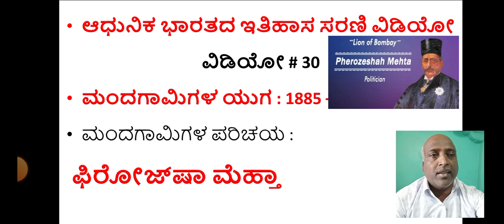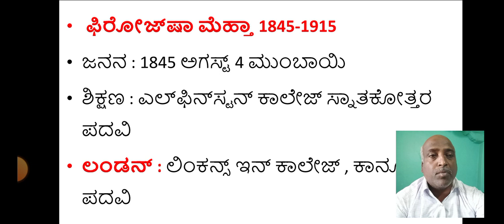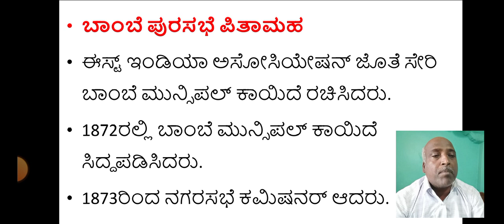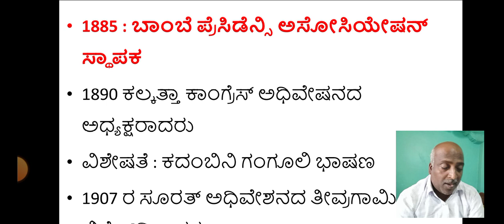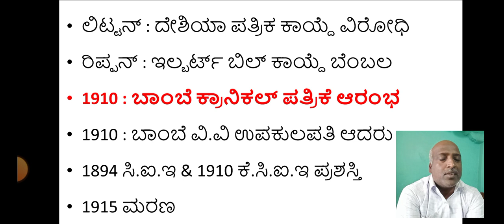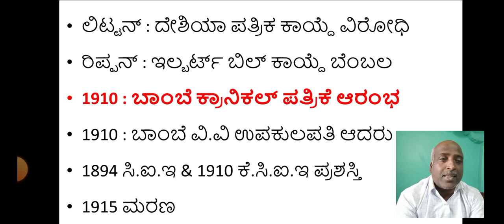Firojshah mehata # ಫಿರೋಜ್ ಷಾ ಮೆಹ್ತಾ # ಸ್ಪೂರ್ತಿ ಅಕಾಡೆಮಿ ಶಿಕಾರಿಪುರ # Ramesh # Spoorthi academy skp.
27 ವಿಡಿಯೋಗಳ ಮಹಾಸಂಗಮ
ಇಂದೆ ನೋಡಿ ಪರೀಕ್ಷೆಗಳನ್ನು ಗೆಲ್ಲಿರಿ.

ಟೆಲಿಗ್ರಾಂ ಲಿಂಕ್

ಆಧುನಿಕ ಭಾರತದ ಇತಿಹಾಸದ ಅಧ್ಯಯನ ಸಾಮಾಗ್ರಿಗಳು

ಆಧುನಿಕ
ಇತಿಹಾಸಕ್ಕೆ ಅಧ್ಯಾಯನ ಸಾಮಾಗ್ರಿಗಳು

ಭಾರತಕ್ಕೆ ಯೂರೋಪಿಯನ್ನರ ಆಗಮನ

ಭಾರತದಲ್ಲಿ ಪೋರ್ಚುಗೀಸರು

ಭಾರತದಲ್ಲಿ ಡಚ್ಚರು

ಭಾರತದಲ್ಲಿ ಇಂಗ್ಲೀಷರು

ಭಾರತದಲ್ಲಿ ಫ್ರೆಂಚರ ಪ್ರಾಬಲ್ಯ

ಹೈದ್ರಾಬಾದ್ ನಿಜಾಮನ ಸಂತತಿ ಮತ್ತು ಸಿಖ್ ಸಾಮ್ರಾಜ್ಯದ ಸ್ಥಾಪನೆ

ಕಾರ್ನಾಟಿಕ್ ಯುದ್ದಗಳು

ಪ್ಲಾಸಿ ಕದನ ಮತ್ತು ಬಕ್ಸಾರ್ ಕದನ

ಬಂಗಾಳದ ನವಾಬರು

ಅಂಗ್ಲೋ ಮೈಸೂರು ಯುದ್ದಗಳು
ಹೈದರಾಲಿ ಮತ್ತು ಟಿಪ್ಪು ಸುಲ್ತಾನ

ಮೂರನೆಯ ಮತ್ತು ನಾಲ್ಕನೇ ಅಂಗ್ಲೋ ‌ಮೈಸೂರು ಯುದ್ಧ

ಆಂಗ್ಲೋ ಮರಾಠ ಯುದ್ಧಗಳು

ಮೂರನೇ ಆಂಗ್ಲೋ ಮರಾಠ ಯುದ್ಧ

ಆಂಗ್ಲೋ ಸಿಖ್ ಯುದ್ಧಗಳು

1857 ಪ್ರಥಮ ಸ್ವಾತಂತ್ರ್ಯ ಸಂಗ್ರಾಮ ಭಾಗ #೧

1857 ಪ್ರಥಮ ಸ್ವಾತಂತ್ರ್ಯ ಸಂಗ್ರಾಮ ಭಾಗ #2

1857 ಪ್ರಥಮ ಸ್ವಾತಂತ್ರ್ಯ ಸಂಗ್ರಾಮ ಭಾಗ #3

1857 ಪ್ರಥಮ ಸ್ವಾತಂತ್ರ್ಯ ಸಂಗ್ರಾಮ ಭಾಗ #4

ಭಾರತದಲ್ಲಿ ಕಾಂಗ್ರೆಸ್ ಮುಂಚಿನ ಸಂಘಟನೆಗಳು

ಭಾರತೀಯ ರಾಷ್ಟ್ರೀಯ ಸಂಘಟನೆ

ಭಾರತೀಯ ರಾಷ್ಟ್ರೀಯ ಕಾಂಗ್ರೆಸ್ ಸ್ಥಾಪನೆ

ಭಾರತದಲ್ಲಿ ಮರಾಠರ ಪ್ರಾಭಲ್ಯ

ಭಾರತದ ಗೌರ್ನರ್ ಜನರಲ್ ಗಳು ಮತ್ತು ವೈಸ್ರಾಯ್ ಗಳು

ವಾರನ್ ಹೇಸ್ಟಿಂಗ್ಸ್

ವಾರನ್ ಹೇಸ್ಟಿಂಗ್ಸ್ ಭಾಗ # ೨

ಕಾರ್ನ್ ವಾಲೀಸ್

ಲಾರ್ಡ್ ವೆಲ್ಲೆಸ್ಲಿ

ಲಾರ್ಡ್ ಹೇಸ್ಟಿಂಗ್ಸ್

ಲಾರ್ಡ್ ವಿಲಿಯಂ ಬೆಂಟಕ್

ಲಾರ್ಡ್ ಡಾಲ್ ಹೌಸಿ

ಲಾರ್ಡ್ ರಿಪ್ಪನ್ ಮತ್ತು ಲಿಟ್ಟನ್

ಲಾರ್ಡ್ ಢಪರಿನ್

ಲಾರ್ಡ್ ಲ್ಯಾನ್ಸ್ ಡೌನ್

ಲಾರ್ಡ್ ಎಲ್ಗೀನ್

ಲಾರ್ಡ್ ಕರ್ಜನ್

ಲಾರ್ಡ್ ಮಿಂಟೋ

ಲಾರ್ಡ್ ಹಾರ್ಡಿಂಗ್

ಮಾಂಟೆಗೋ ಚೆಮ್ಸ್ ಫರ್ಡ

ಲಾರ್ಡ್ ಚೆಮ್ಸ್ ಫರ್ಡ್

ಅಂಬೇಡ್ಕರ್ ವಿಚಾರಧಾರೆ